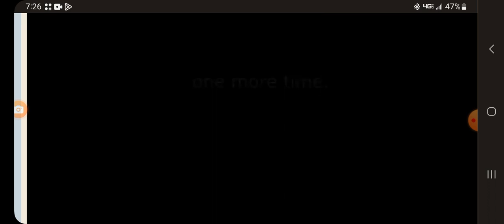Hunter Congressional Hearing Testimony Staged? Woman Lip Syncs to Testimony!